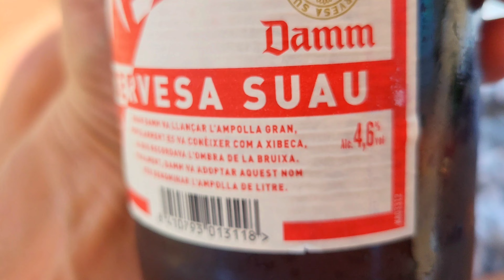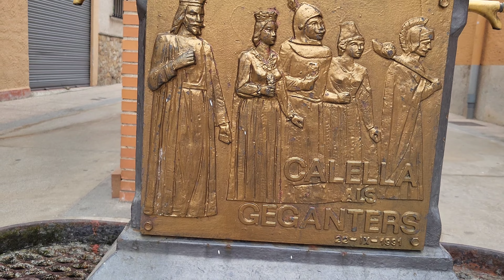⛱️ Воскресный пляж 🌊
Красивейший пляж мы видим в воскресенье)!